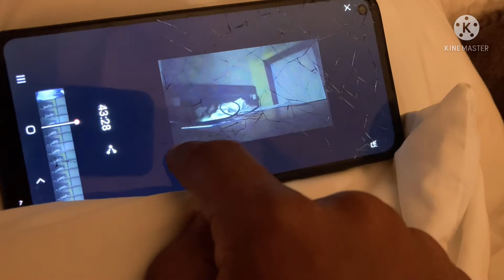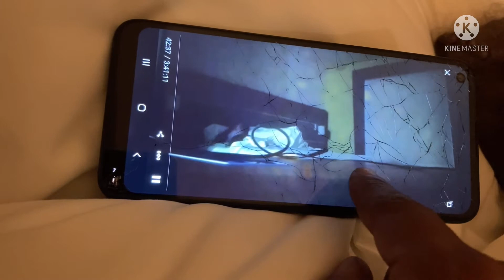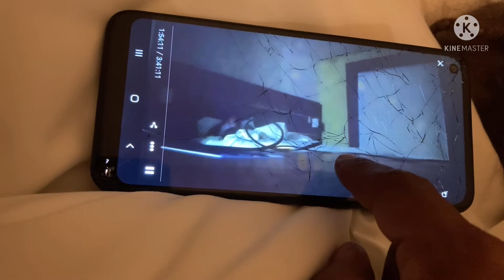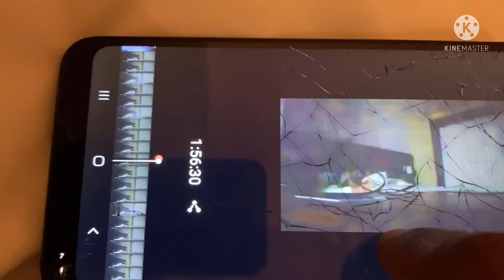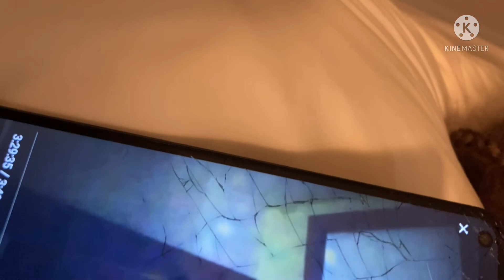I need spiritual guidance